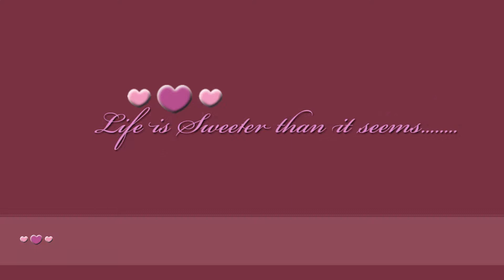Moody Buds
AZ films-Director/DOP Asmaa Zia